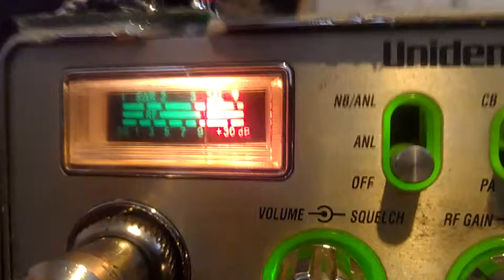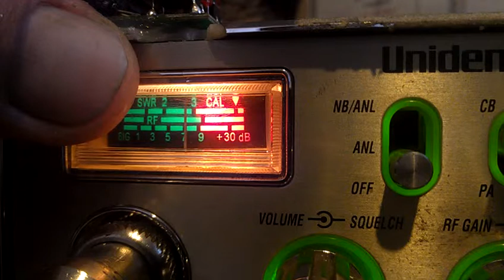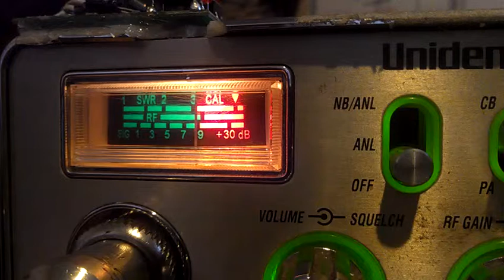King Arthur vs yellowman- throwdown